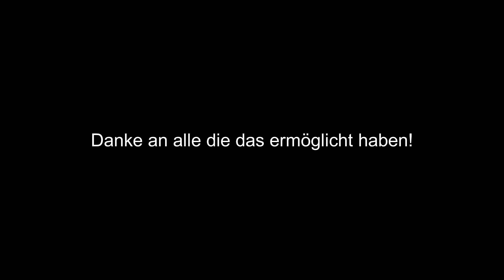100 Abo Special: 40 Minuten Leipzig Hbf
Ich habe 6 Stunden lang in Leipzig für dieses Video gefilmt.

Jetzt viel Spaß mit diesem Video!